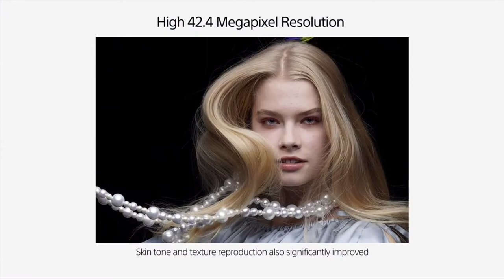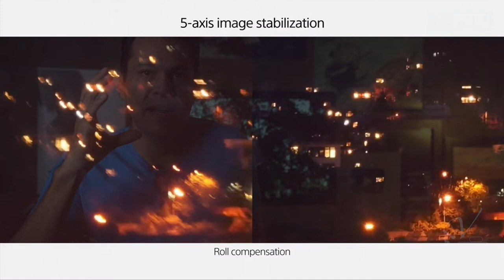REVIEW | Miguel Valdés | Sony A7 III | PROFOTO Mx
¿Buscas la mejor cámara para fotografía y vídeo?
En el vídeo nuestro amigo y cliente MIGUEL VALDÉS nieto del afamado actor RAMÓN VALDÉS nos cuenta su experiencia usando la cámara  A7 III de la marca SONY en su trabajo como FOTÓGRADO y VIDEÓGRAFO de bodas pues esta novedosa cámara tiene todo para aquellos que comparten su pasión por fotografía con el vídeo y que ya puedes adquirir a través de la tienda PROFOTO.

¿Quieres comprar en linea? Claro...

¿Te gustó nuestro vídeo?